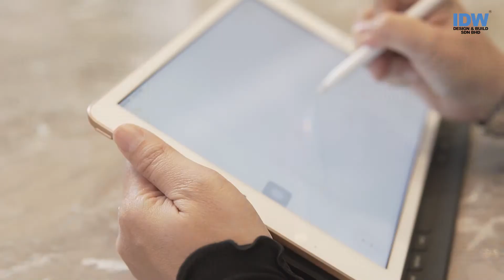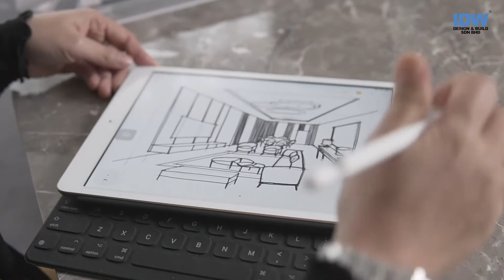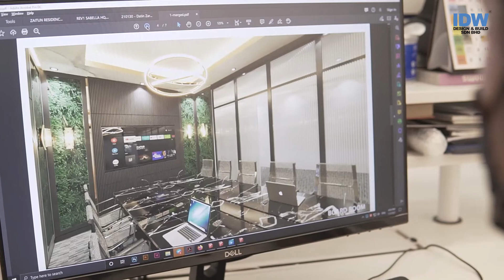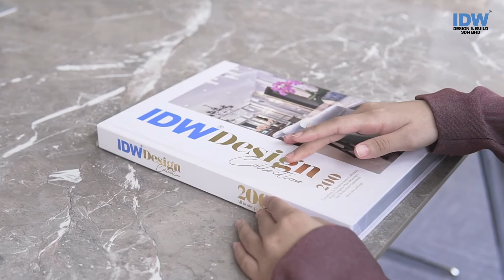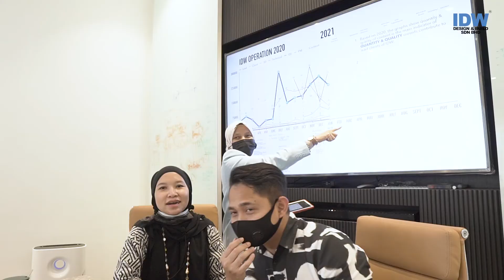Who Is IDW Design & Build? Interior Designers Malaysia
It is very rare to see a professional interior designer standing tall in Malaysia, but IDW Design & Build proves you wrong and successfully climbs the success ladder with their teams' strong support. Certified Interior Designers, IDs Lokman Hakim & IDs Rabiatul Adawiyah are ready to take Malaysia's home by storm, sweeping everything so you can live in a work that you design.

If you want to know more about what services does IDW offers? Watch this video until the end.

Curious How To Start Your First Step In Building Your Home?

IDW
Transforming Space
Transforming Life